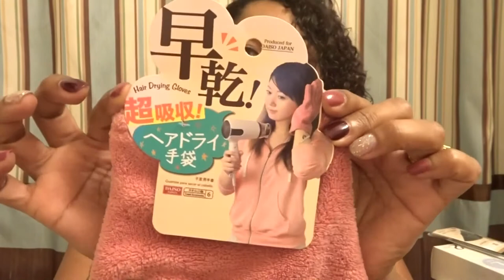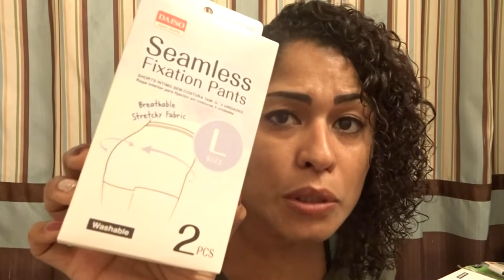Daiso Haul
Hey guys, while I was in Texas last month I went to Daiso Japanese dollar store for the first time. I was so excited. I would of bought more but couldn't fit it In my luggage.

snap chat:@jmercado74